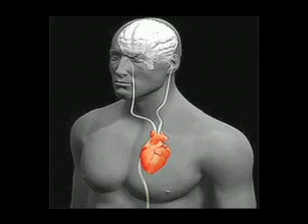NOTICIAS SONORA, INFARTOS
SINTOMAS DEL INFARTO